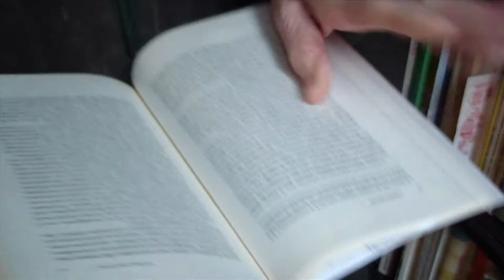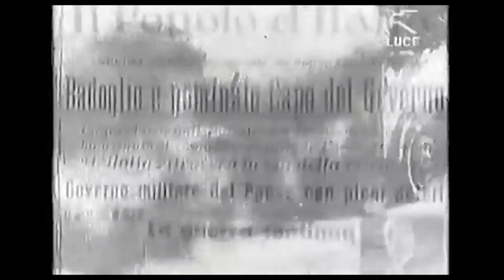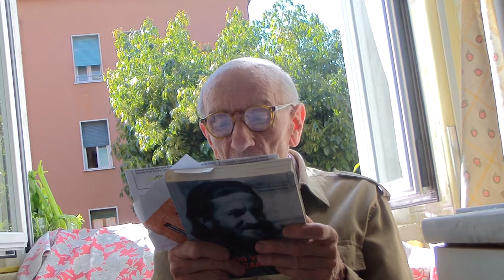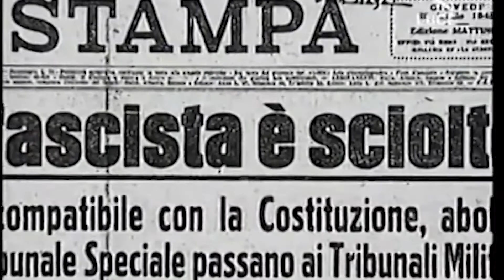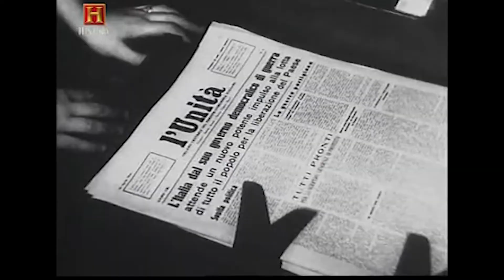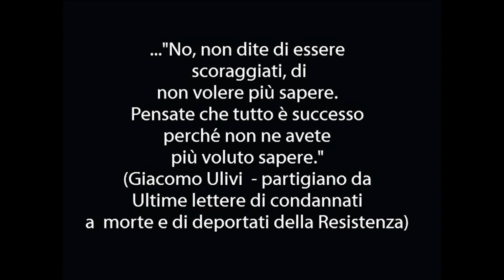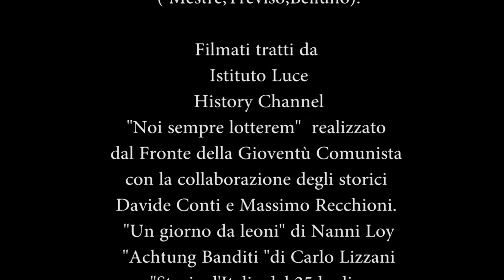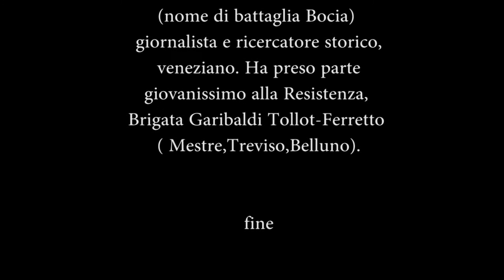70° LIBERAZIONE - PRIMO DE LAZZARI NOME DI BATTAGLIA BOCIA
70° della Liberazione

Primo De Lazzari
(nome di battaglia Bocia)
giornalista e ricercatore storico,
 veneziano. Ha preso parte
giovanissimo alla Resistenza,
Brigata Garibaldi Tollot-Ferretto
( Mestre,Treviso,Belluno).

Filmati tratti da
Istituto Luce
History Channel
"Noi sempre lotterem"  realizzato
dal Fronte della Gioventù Comunista
con la collaborazione degli storici
Davide Conti e Massimo Recchioni.
"Un giorno da leoni" di Nanni Loy
"Achtung Banditi "di Carlo Lizzani
"Storia d'Italia dal 25 luglio
all'8 settembre 1943" di
Giovanni Cavalieri

 Musiche
Bella ciao eseguita da
Blossom Orchestra diretta da
Francois Rauber

Roys
A la clarte d'une etoile

Siamo i ribelli della Montagna
cover di  Norman Zoia
  (con un omaggio agli Inti-Illimani
nella strofa aggiunta
da Norman Zoia
voce & chitarra
del Canto accreditato a
Daniele Rossi e Alberto Margheriti)

riprese video e interviste di
Serena D'Arbela e
Marina Ferrante

Materiale video interventi
di Primo De Lazzari presso
Istituti scolastici di Roma  tra i quali
il Liceo Socrate
nel 70° della Liberazione
marzo 2015

video di
Marina Ferrante

blogspot.it/

70° della Liberazione

Primo De Lazzari
giovanissimo alla Resistenza,
Brigata Garibaldi Tollot-Ferretto
( Mestre,Treviso,Belluno).

Il materiale utilizzato che non è di proprietà dell'autore del video è utilizzato al puro scopo di creare un tributo alla storia della resistenza e non vuole ledere il copyright degli autori che restano i proprietari delle loro opere filmiche e musicali. No copyright infringment intended rtelevant to pictures, films and music. Video has been projected as a tribute to italian history during liberation war against nazi-fascism in 1945.